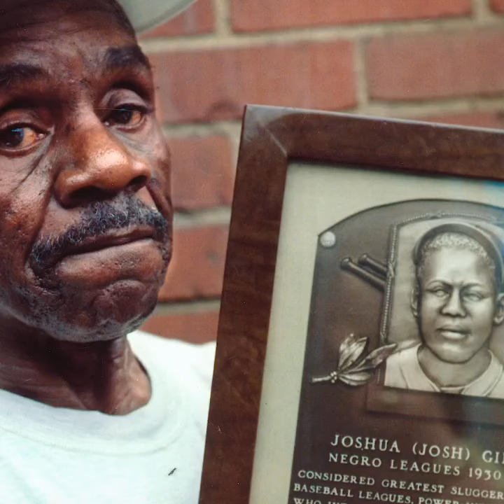Josh Gibson Foundation Tri State STEAM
Short video on the Josh Gibson Foundation with Tri State Furniture featuring our STEAM program in Pittsburgh, PA